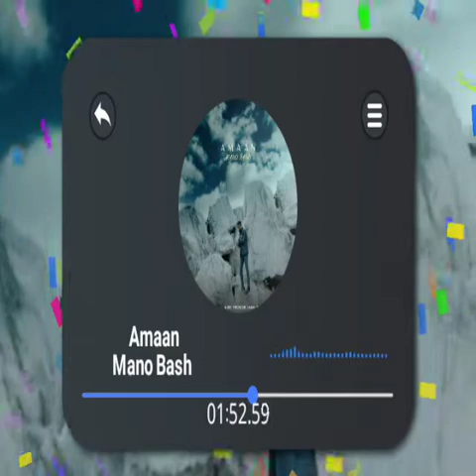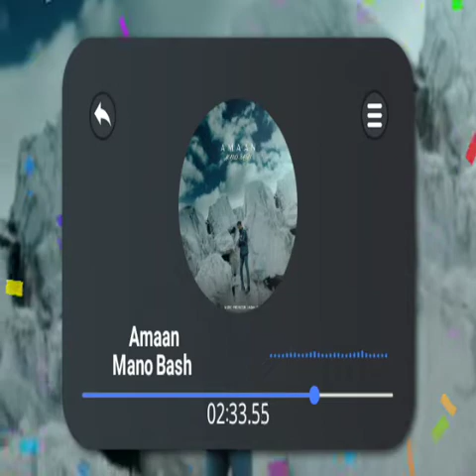آهنگ جدید امان به نام منو باش | Amaan - Mano Bash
آهنگ جدید امان به نام منو باش